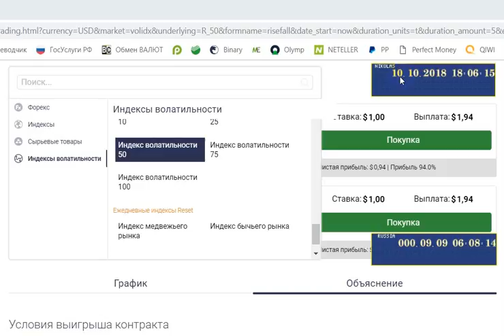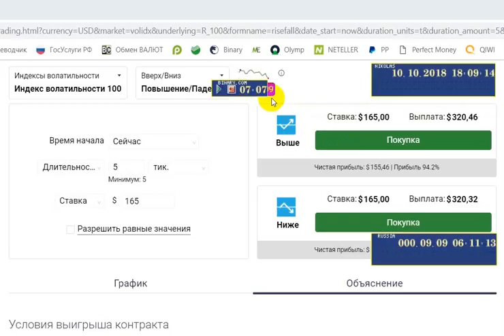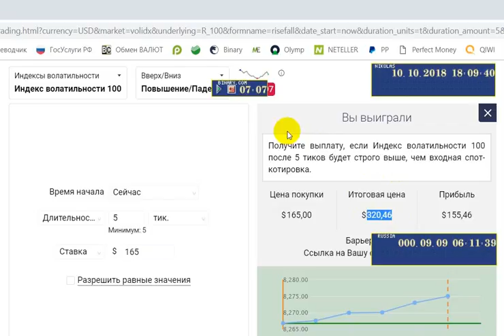Best Strategy xxxx.xZ RISE / FALL Binary.com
Тот , кто не желает учиться - прошу не писать !!!
Those who do not want to learn-please do not write!!!